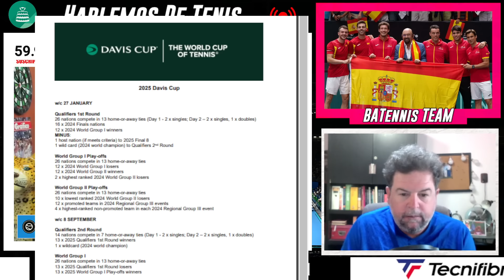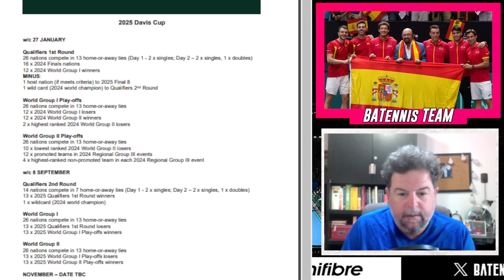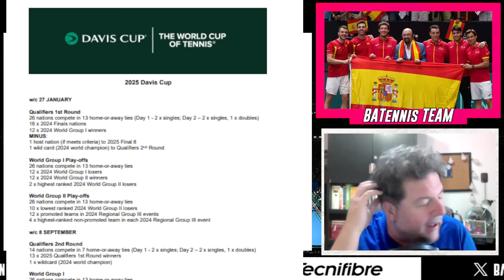Ultimo Momento: La Copa Davis cambia el formato - Diego Amuy y Luciano Cabeir-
La copa Davis cambia su formato y se acerca un poco más a lo que era antes.
El análisis de Diego Amuy y Luciano Cabeiro que no entienden nada sin Danny Amerikaner para BATennis.